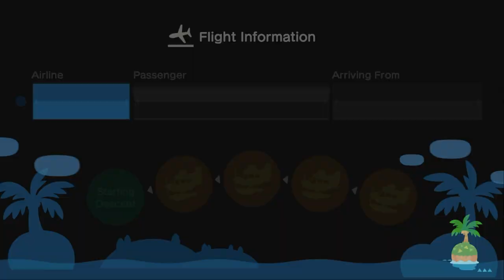I Invite Ty To My Island For Hula & Mermaid Dancing (16th Time) In ACNH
Yesterday, I Went To Invite @ac_tycrossing2003 To My  Island For Hula Dancing & Mermaid Dancing Before Coffee Break. Boy, It's Been A Long Day Since I Was Editing Those Out.